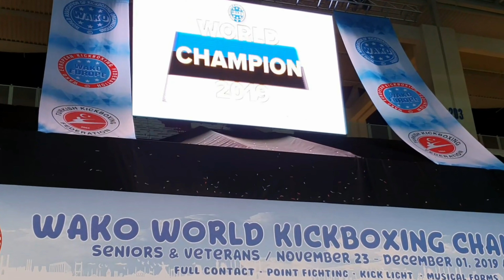Rain "Sifu" Ruuder WAKO kickboxing World Championship highlights 2019 (Masters -94kg)